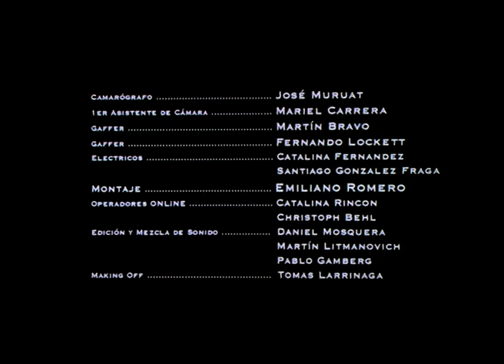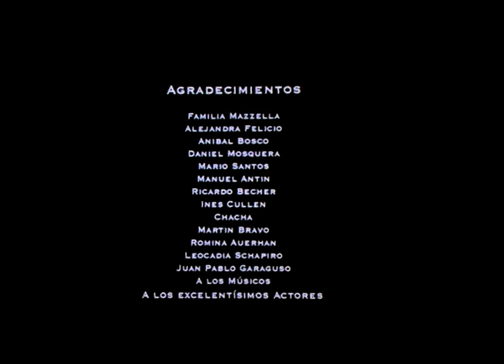"CANTAUTOR" un cortometraje de Emiliano Romero (14min - 35mm - 2002- versión filmico)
Elenco:
Luis Machin
Freddy Duer
Jorgelina Vera
FICHA TÉCNICA
2002 -35 mm.
Color - Ficción.
14 min.
Cortometraje Extracurricular  de la Universidad del Cine
Director:Emiliano Romero.
Guión: Emiliano Romero.
Jefe de Producción: Juan Legnani Pemoff.
Director de Fotografía y cámara:Jose Muruat.
Directora de Arte: Paula Menéndez.
Director de Sonido: Pablo Gamberg.
Asistente de Dirección:Nestor Gentile.
Jefe de eléctricos: Fernando Lockett
Montaje:Emiliano Romero.
Música Original:Germán Suane.
Y equipo técnico.

Clermont-Ferrand Festival Internacional de Cortometrajes 2003 "El Cannes de los cortometrajes". Seleccionado para la competencia Oficial.
GANADOR MENCIÓN ESPECIAL DEL JURADO JOVEN

Festival Internacional de Cine Noir in festival, Italia 2003.
Seleccionado para la competencia oficial.
GANADOR 1er Premio MEJOR CORTOMETRAJE.

Festival Internacional de Cine de Viña del Mar 2002, Chile.
MENCIÓN ESPECIAL DEL JURADO.

Student Academy Awards Oscar (USA)
FINALISTA representando a la Argentina entre 38 films de todo el mundo.

Festival Internacional de Cine y Video U.N.I.C.A. 2003. Varsovia. Polonia.
Representando a Argentina.
GANADOR MEDALLA DE BRONCE

UNCIPAR Jornadas Argentinas de Cine y Video Independiente Villa Gessell 2003
GANADOR:
- MENCIÓN ESPECIAL MEJOR DIRECCIÓN
- MENCIÓN ESPECIAL MEJOR FOTOGRAFÍA
- MENCIÓN ESPECIAL MEJOR MÚSICA ORIGINAL
- MENCIÓN ESPECIAL MEJOR ACTUACIÓN MASCULINA Luis Machin
- SELECCIONADO PARA REPRESENTAR A LA ARGENTINA EN EL FESTIVAL U.N.I.C.A. 2003 en POLONIA.

1er Festival interno de la Universidad del Cine 2002
GANADOR Premio Mejor Sonido.

Festival Latinoamericano de Cine y Video de Rosario, Argentina. 2002
GANADOR Premio Mejor Actuación: LUIS MACHIN.
XI Certamen de Cine y Video de Santa Fe 2002.
GANADOR Premio Mejor Cortometraje de Escuelas de Cine.

Primer Festival de Cine de Tapiales 2003
GANADOR Mención especial del Jurado: Actuación.